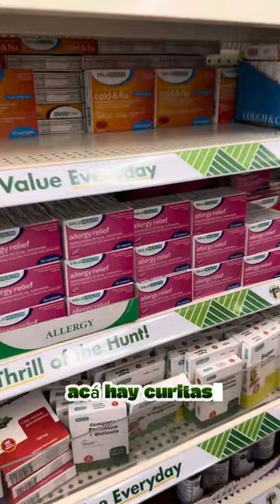TODO CUESTA 1$ 🇺🇸 ¿Que podemos conseguir?🤔/Giuseppe Benignini